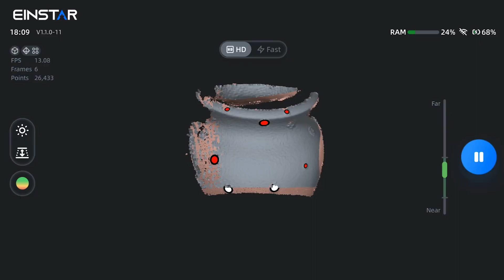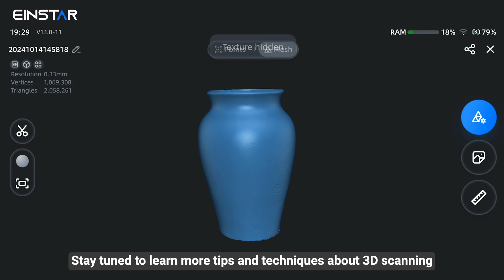How to Scan a Black Vase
In this video, we will demonstrate how to use the EINSTAR VEGA to scan a black vase with no obvious geometric features, showcasing how the marker alignment can assist in the scanning process. We hope this helps enhance your scanning experience! ✨